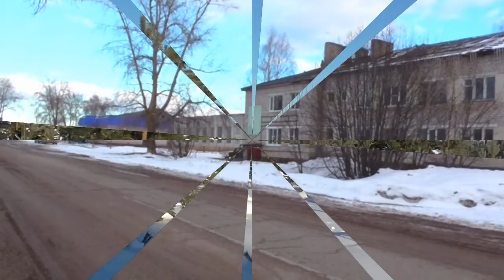Здесь твои корни